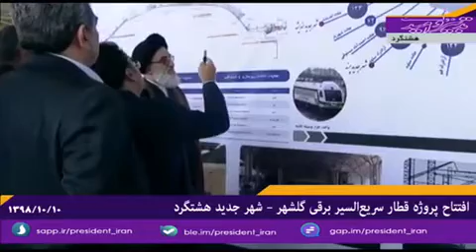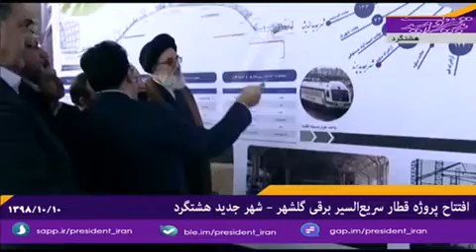آیین بهره برداری از قطار برقی گلشهر به هشتگرد